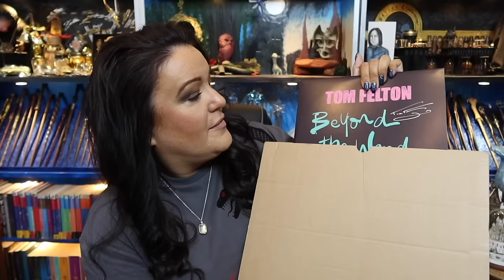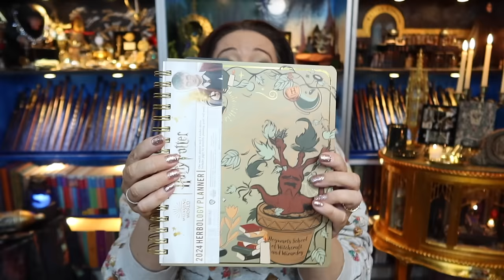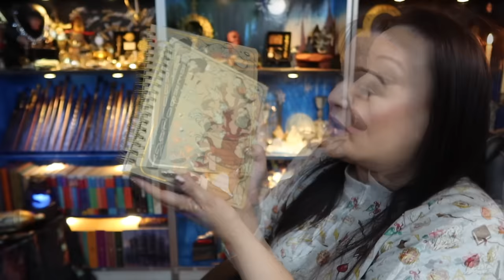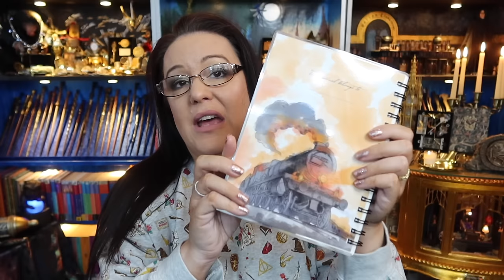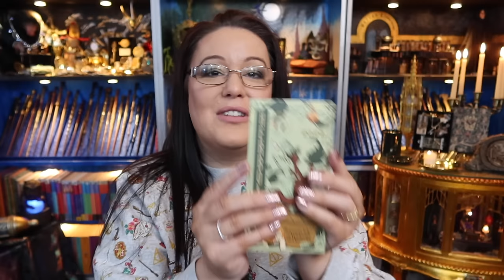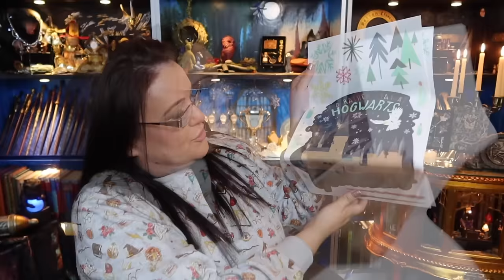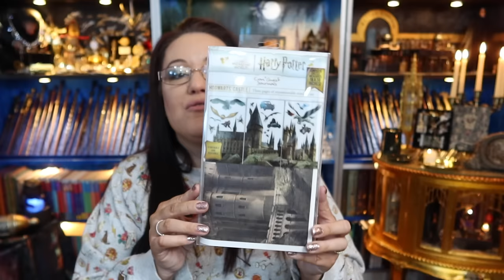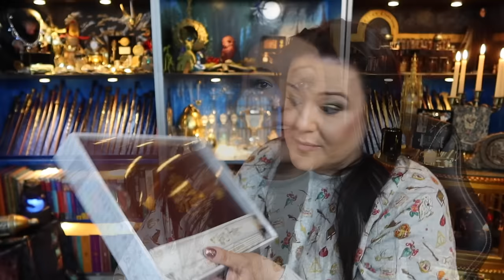🪴 New Harry Potter Herbology Range Unboxing By Victoria Maclean From Conquest Journal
Thank you so much to Conquest Journal for sending me more of their incredible items that I have had my eye on for quite some time now 😂

The bag OMG……. Everything is just to die for 😱

Conquest Journal Amazon Shop - Conquest Journals Harry Potter - Amazon.co.uk

Puck LED lights

Always✨

These items have been sent to me for FREE by Conquest Journal. The Music is from IMovies and it called Simple and is FREE to use. I have full permission to use those piece of music. All opinions are my own